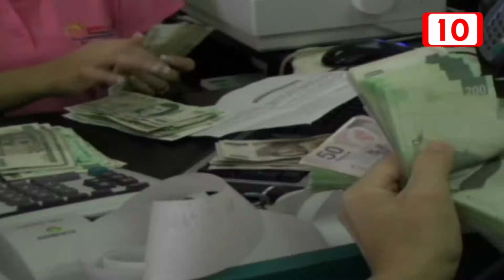Manejo de recursos en el programa Prospera genera controversia